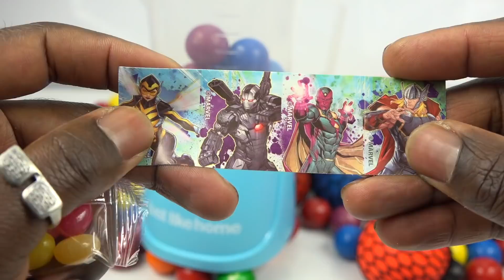Candy Rainbow Tea Pot Eps 2 Microwave Toys Surprise Slime Clay Squishy Peppa Pig Frozen Elsa Anna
Kinetic Sand Hulk VS Spiderman VS DeadPool PJ Masks Kinetic Sand DIY Play Doh Learn Colors

DIY Kinetic Sand Cars 3 Lightning McQueen PJ Masks Colors Kinetic Sand Disney Pixar Cars 3 Movie

DIY How Make Super Glitter Play Doh Disney Princess Dresses Frozen Elsa Ariel Anna MagiClip Play Doh